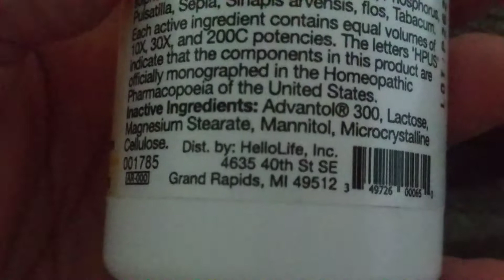MOOD BRITE TABLETS ( HOMEOPATHIC MED. OTC ) FROM